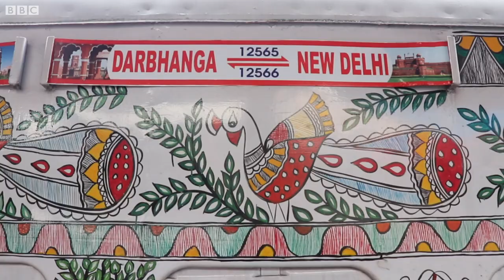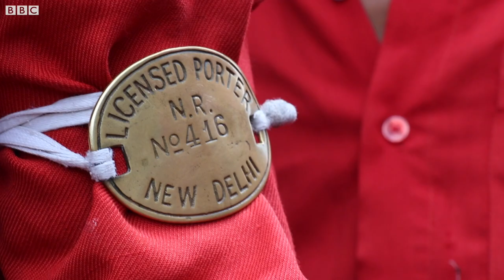Women Artists give Bihar Sampark Kranti Express Madhubani Art Makeover (BBC Hindi)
दरभंगा से नई दिल्ली के बीच चलने वाली बिहार संपर्क क्रांति एक्सप्रेस को नया रंग दिया गया है. मधुबनी पेंटिंग करने वाली महिलाओं और लड़कियों ने इस ट्रेन को रंगों से सजाया है.

वीडियो: देबलिन रॉय/मुकेश कुमार